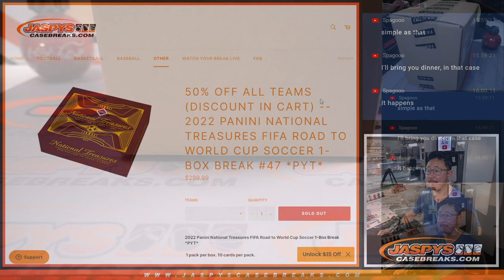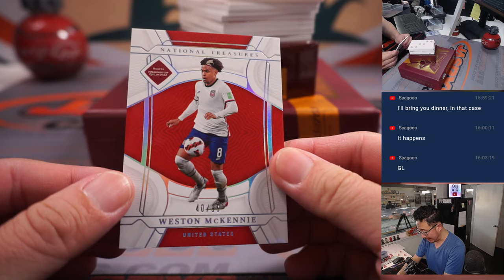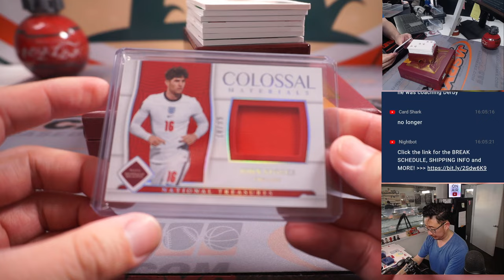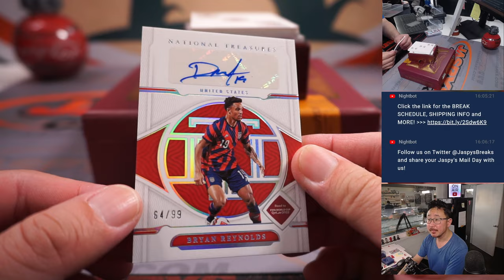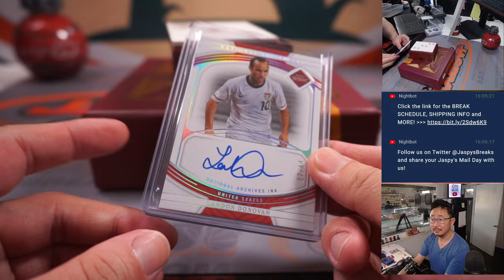Th, 03.02.23 -- 2022 PANINI NATIONAL TREASURES FIFA ROAD TO WORLD CUP SOCCER 1-BOX BREAK #47 *PYT*